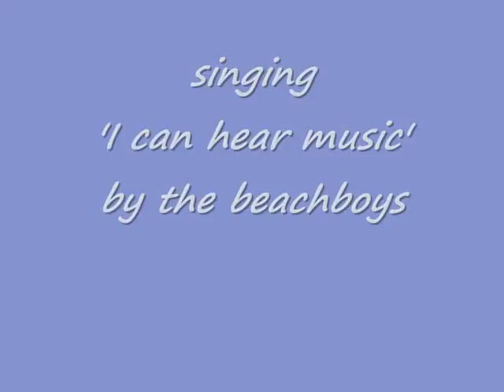i can hear music - time and tide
The day after our appearance in the gmtv semi-finals, we were invited to sing live on Phoenix radio in Halifax. The DJ Ges Walsh can be heard screaming at the end.
We were on the Ges and Elaine show, which is on weekdays in the evenings.